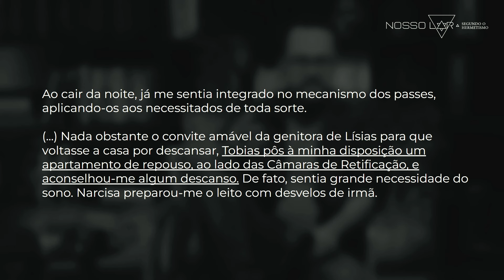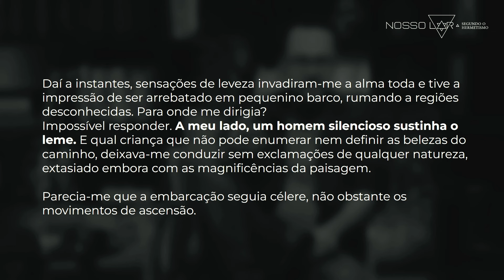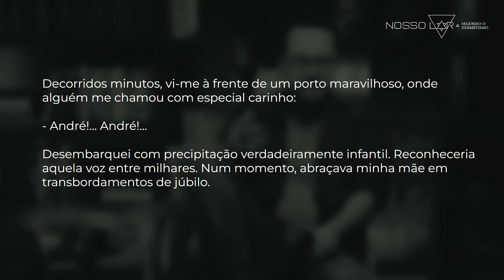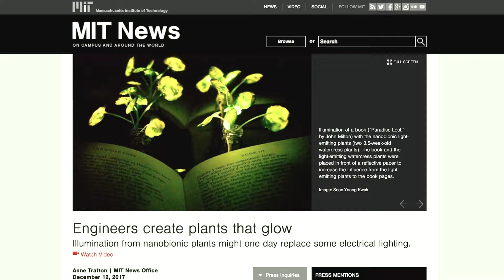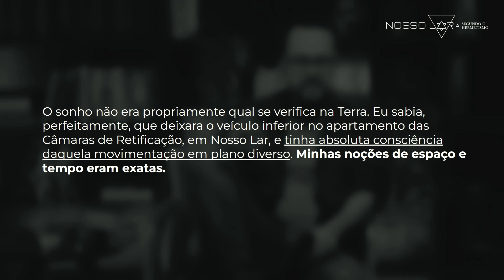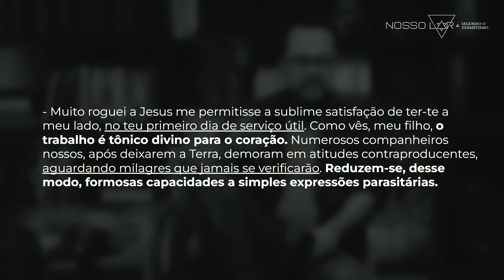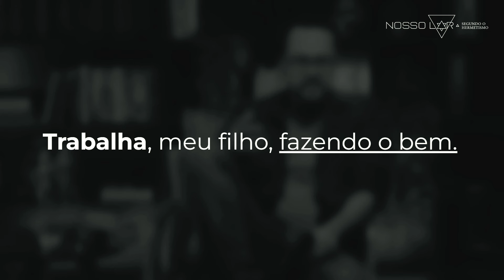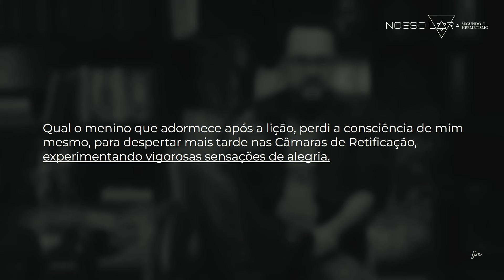#27 | Estudo Nosso Lar segundo o Hermetismo | Significado dos Sonhos | Juliano Pozati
Estudo aberto Nosso Lar segundo o Hermetismo, ministrado por Juliano Pozati, do Círculo Escola. Aulas sempre às quartas-feiras, às 20h, somando 37 aulas de abril a dezembro de 2024, percorrendo os 50 capítulos do livro Nosso Lar (1944), de Chico Xavier, pelo espírito André Luiz. Neste estudo Pozati relaciona os ensinamentos de Nosso Lar com a leis herméticas, a partir da obra O Caibalion (Os três iniciados), na versão de William Walker Atkinson, de 1908.

Capitulo: Um sonho

Livros de base da aula:
- Nosso Lar: Coleção A vida no mundo espiritual - livro 1
- O Caibalion: Estudo da filosofia hermética do antigo Egito e da Grécia -  William Walker Atkinson

Acesse material complementar e exercícios de sintonia no Clube do Aluno, o seu Círculoflix do autoconhecimento e espiritualidade. Assine a partir de R$ 24 no plano anual

O que é o Círculo Escola?